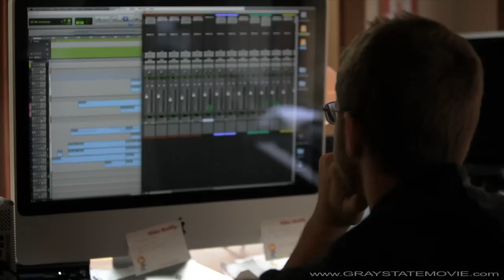Gray State Trailer Score - original music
This is the original score from the Gray State trailer in its clean form, without any sound effects.

It was composed by Gray State writer/director David Crowley under the recording name Katalepsis specifically for the trailer.

This is copyrighted work and may not be used without permission.